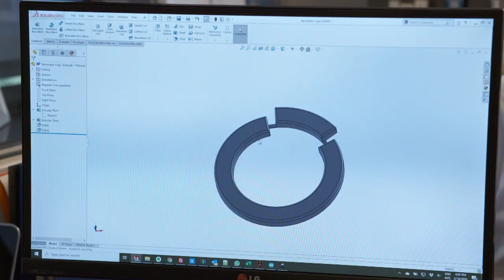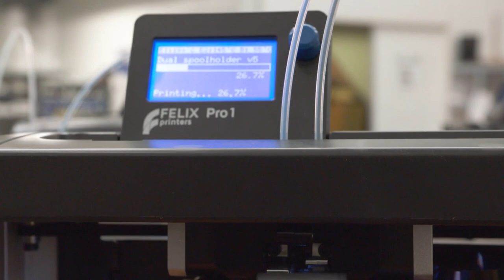FELIXprinters l De Barometer RTL Z 2020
Op zondag 8 maart 2020 verscheen in de aflevering van ‘De Barometer’ op RTL Z een item over FELIXprinters. Hierin is CEO Guillaume Feliksdal aan het woord.
Bekijk de aflevering hier.